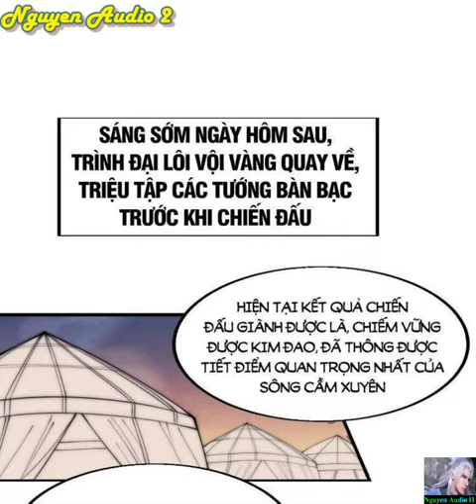Ta Có Một Sơn Trại Tập 666-667|Chuyển kiếp đến loạn thế xây dựng sơn trại mạnh nhất